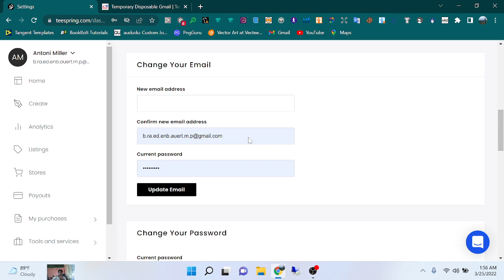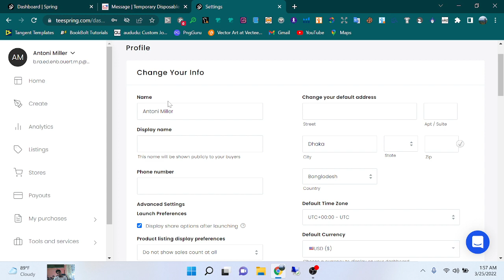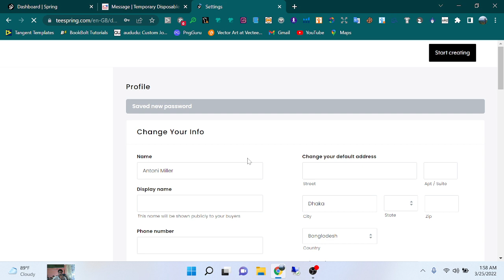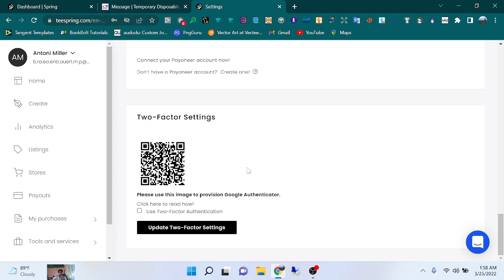How to change your teespring accounts password easily in 2022 | Netra Tech Station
Today I show how to change teespring account password in 2022. It is a update method to change teespring user password.